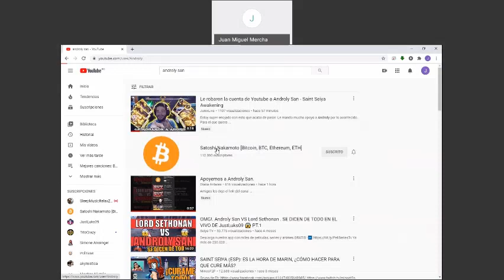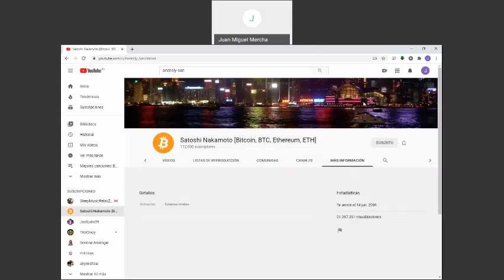LE ROBARON LA CUENTA A ANDROLY SAN AYUDEMOS A DENUNCIAR AL LADRON!!!!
La comunidad de Saint Seiya KOTZ debe denunciar a quien se robó la cuenta de Androly!!!